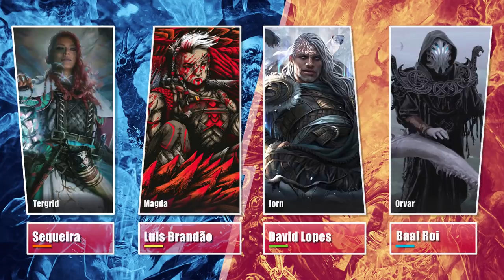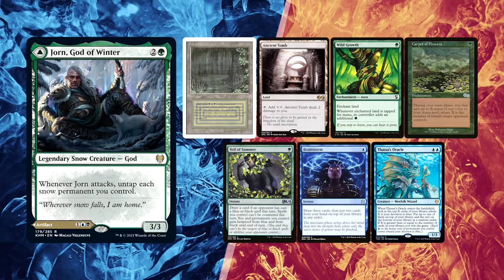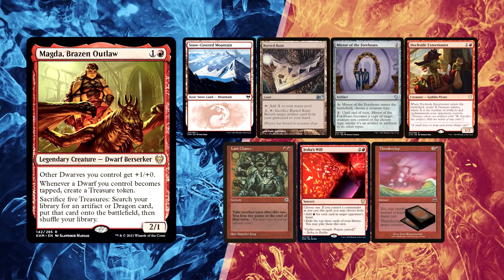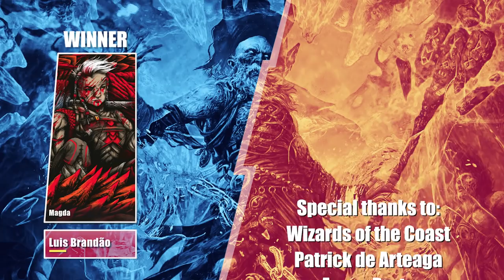Kaldheim - Tergrid, Magda, Jorn, Orvar - Kaldheim - EDH Gameplay Ep 43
KALDHEIM pre-release video with all new Commanders!
Tergrid, God of Fright; Magda, Brazen Outlaw; Jorn, God of Winter; Orvar, the All-Form - cEDH Gameplay

✨✨Celebrating our 8K subs we are doing another GIVEAWAY to our patrons. To be eligible all you need to do is be a patron of any tier by the start of February.✨✨

❂ Sequeira is on a Tergrid stax build, inspired by ElderDrunkenHighlander’s build
❂ Luis is trying out Iraruel’s Clockside Outlaw Magda
❂ David loves Sultai so... he's on DJYavimaya’s Stasis Jorn
❂ Baal’s playing his own version for a High Tide Storm Orvar

➥Intro music sample from Amon Amarth - 2006 With Odin on Our Side - Gods Of War Arise
➥Turn 4 music sample from AC/DC - 1990 The Razors Edge - Thunderstruck
➥Turn 10/13 music sample from Metallica - 1986 Master of Puppets - Welcome Home Sanitarium